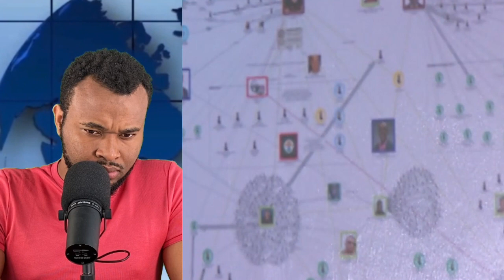DÈNYE NOUVÈL. JOVENEL SANBLE AP JWENN JISTIS VRE. LAPOLIS MARE NÈG ANKÒ. DETAY AK DG PNH LA.